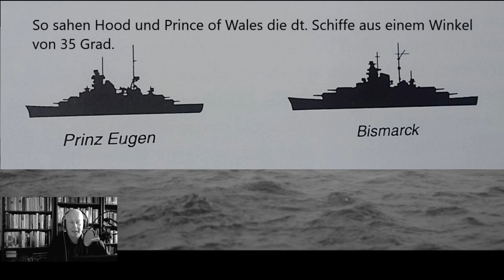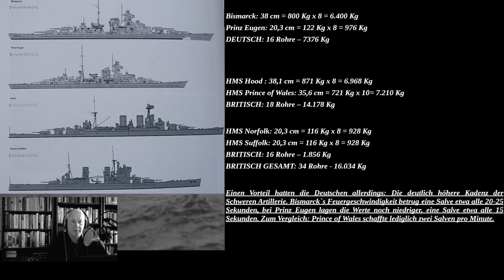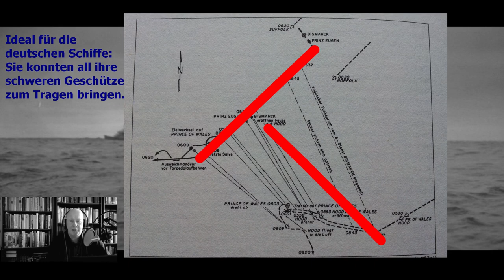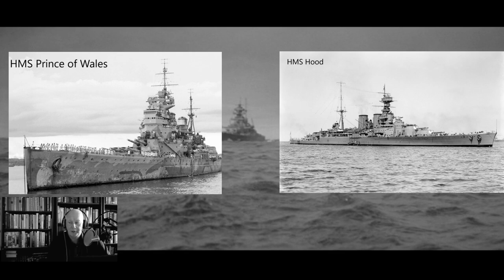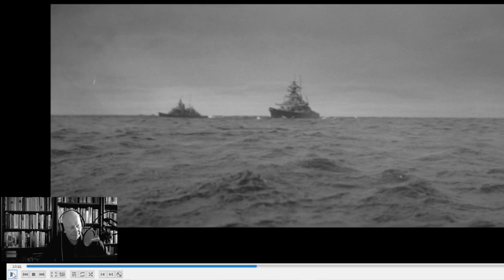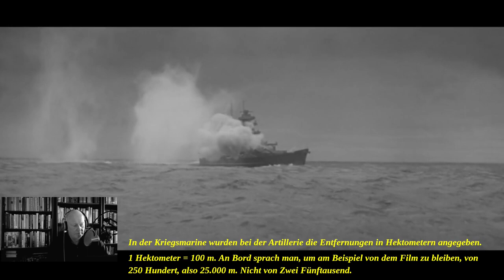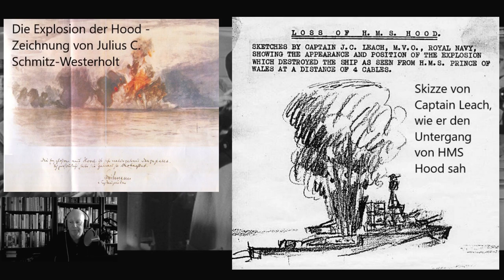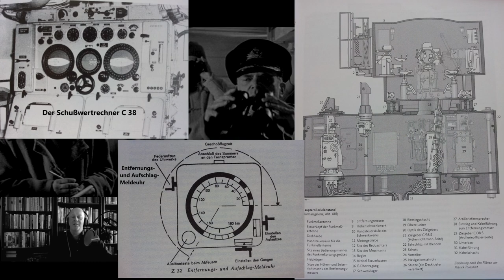"Sink the Bismarck" Film - Hood VS Bismarck - Das Islandgefecht - Historisch zerlegt PART 3A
Quellen:

- Asmussen, John „Bismarck – Pride of the German Navy“, ohne Ort 2013
- Bercuson, David J. Und Herwig, Holger H. „The Destruction of the Bismarck“, New  York 2001
- Brennecke, Jochen „Schlachtschiff Bismarck“, Maryland 1960
- Busch, Fritz-Otto „Prinz Eugen im ersten Gefecht“, Gütersloh 1943
- Busch, Fritz-Otto „Das Geheimnis der Bismarck“, 4. Aufl., Hannover 1950
-  Busch, Fritz-Otto „Schwerer Kreuzer Prinz Eugen“, Hannover 1958
- „Der Marineoffizier als Führer im Gefecht“, Herford 1984
- Costello, John; Hughes, Terry „Skagerrak 1916“, Wien-München-Zürich-Innsbruck  1978
- Elfrath, Ulrich; Herzog, Bodo „Schlachtschiff Bismarck“, Friedberg 1975
- Forester, C.S. „Die letzte Fahrt der Bismarck“, Hamburg 1959
- Gaack, Malte; Carr, Ward „Schlachtschiff Bismarck“-Das wahre Gesicht eines  Schiffes, Teil 1.1, ohne Ort 2016
- Grenfell, Russell „Jagd auf die Bismarck“, Tübingen ohne Jahr
- Grützner, Jens „Kapitän zur See Ernst Lindemann, der Bismarck-Kommandant“,  Zweibrücken 2010
- Müllenheim-Rechberg, Burkard Freiherr von „Schlachtschiff Bismarck“,
 3. Auflage, Frankfurt/M., Berlin 1992;
- Kennedy, Ludovic "Versenkt die Bismarck!", Wien, München, Zürich 1975
- Konstam, Angus "The Bismarck 1941", Oxford 2011
- Lohmann, Walter; Hildebrand Hans H. "Die Deutsche Kriegsmarine 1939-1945",  Bad Nauheim 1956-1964
- Mallmann-Showell, J.P. "Das Buch der deutschen Kriegsmarine 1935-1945",  Stuttgart 1982
- Rhys-Jones, Graham "The Loss of the Bismarck", London 1999
- Rico, José M. "The Battleship Bismarck", ohne Ort, März 2014
- Schmalenbach, Paul "Kreuzer Prinz Eugen...unter 3 Flaggen", 2. überarbeitete  Auflage, Herford 1985
- Schofield, B.B. "Der Untergang der Bismarck", 2. Aufl., Stuttgart 1978
- Watts, A.J. "Der Untergang der Scharnhorst", Stuttgart 1976
- Winklareth, Robert J. "The Bismarck Chase", London 1998

UNSER KANAL DIENT DER GESCHICHTLICHEN AUFKLÄRUNG!
Die von uns gezeigten historischen Fotos und Filme werden unter Berücksichtigung der gesetzlichen Bestimmungen besonders der § 86 und § 86 a des Strafgesetzbuches gezeigt.